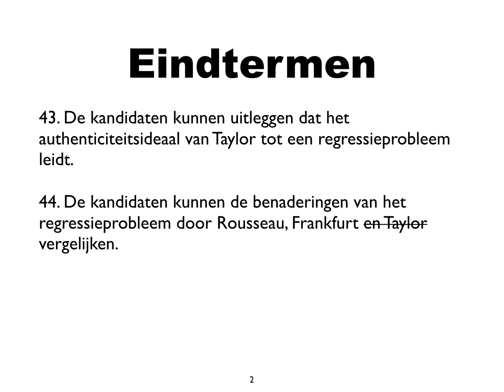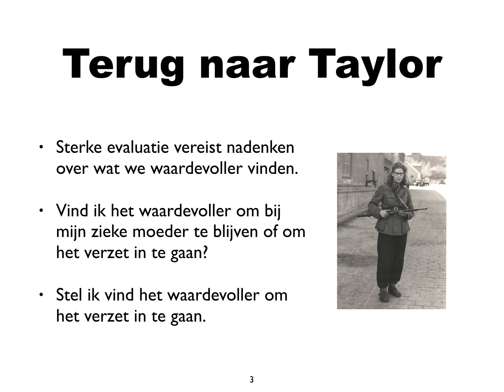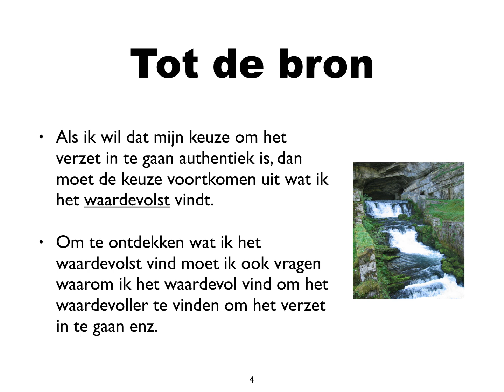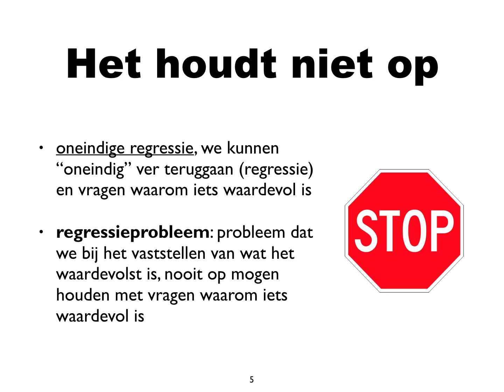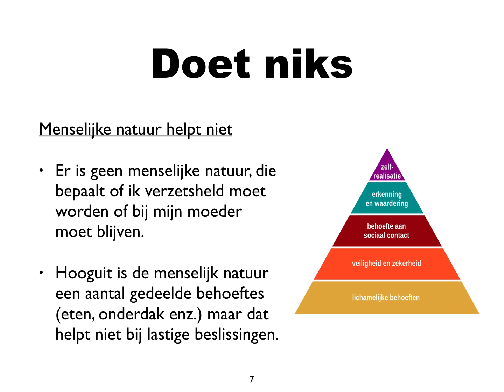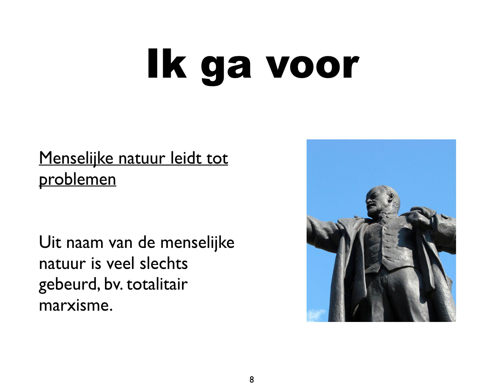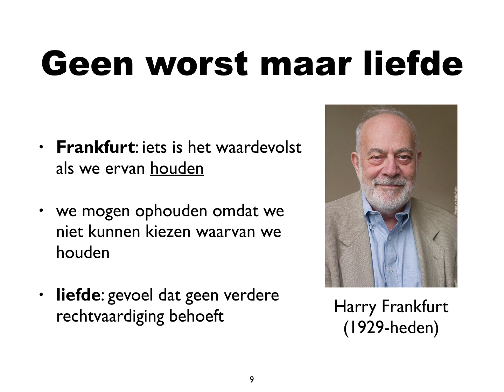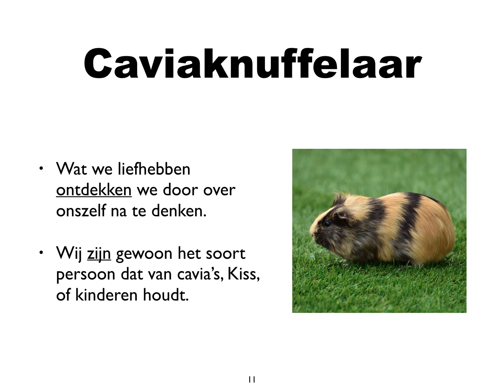Eindtermen 43 en 44 deel 1 Rousseau, Frankfurt en regressie